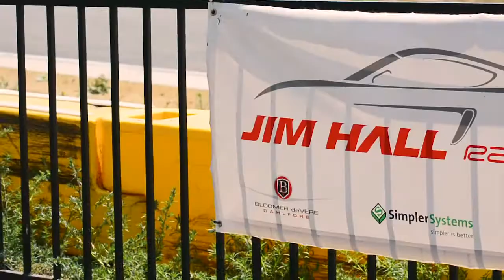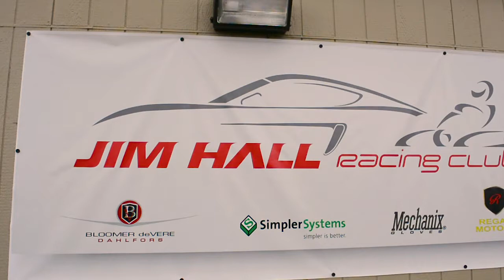Jim Hall Racing Club - The REAL Karting Experience!!!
For the real Karting Enthusiast!!!